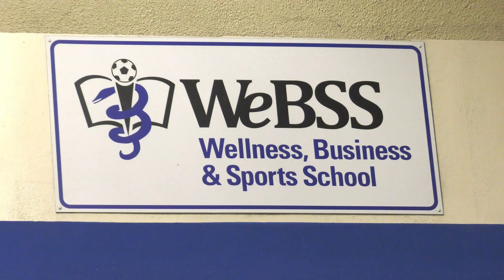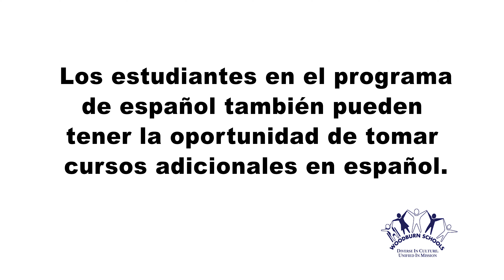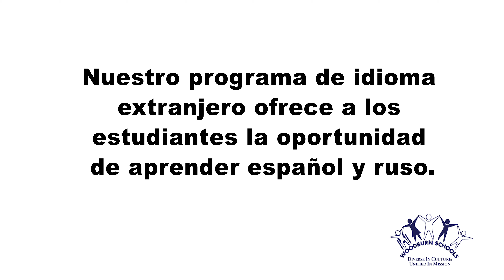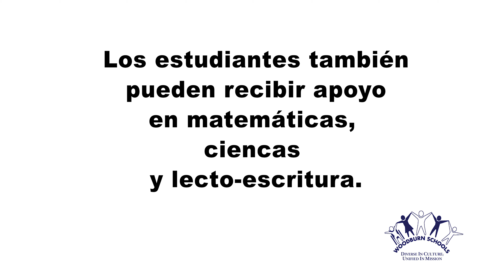Bienvenidos a la escuela secundaria de Woodburn